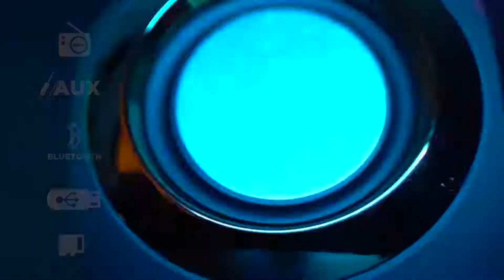X6 Bluetooth Speaker: Fill the World with Music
Enhanced Bass | 3D Sound | Portable | Elaborated Design | Affordable | DUO Mode

The X6 surrounds you with sound waves that resonate with the senses and bring music energy to life. Its compact size and sealed architecture are engineered to pack a wallop and deliver surprisingly-powerful and high-quality sound through a stainless steel front woofer and a 57mm rutie-boron lateral loudspeaker with a balanced bottom for total stability even at reverberating volumes.

Sleek, lightweight and durable, the X6 is easy to carry, fits in your hand or bag, and can be deployed anywhere and anytime an audible aura is well received.

Connect 2 X6 speakers with Bluetooth 5.0 and immersive yourself in portable surround sound for 4D sound effects that give your music a multidimensional edge.

If you know someone who needs to see it, do share it.

Please note that some of the links above are affiliate links, We may earn a commission if you decide to make a purchase after clicking through the link at no additional cost to You.